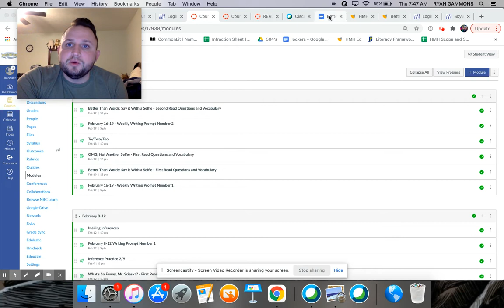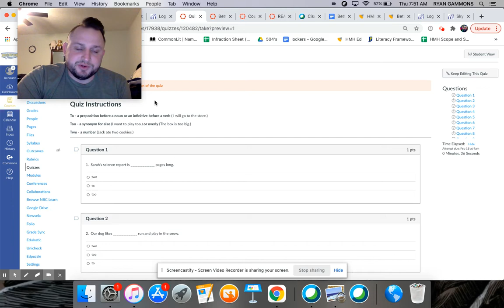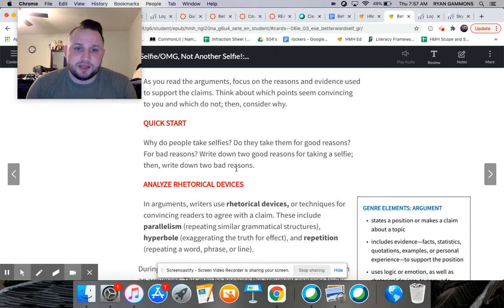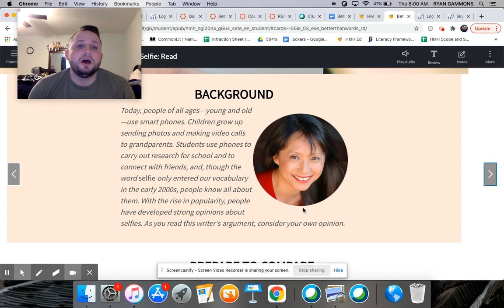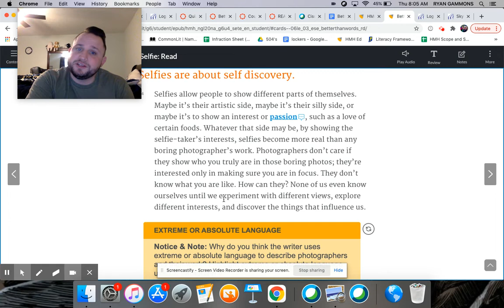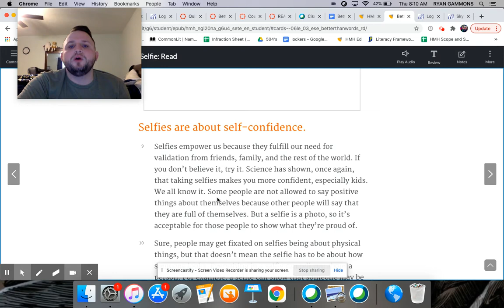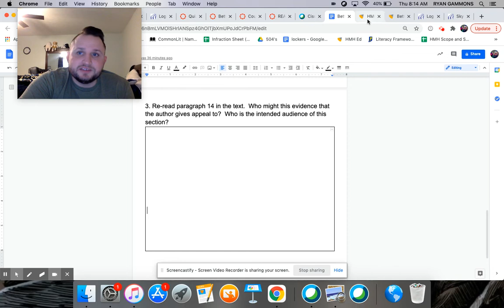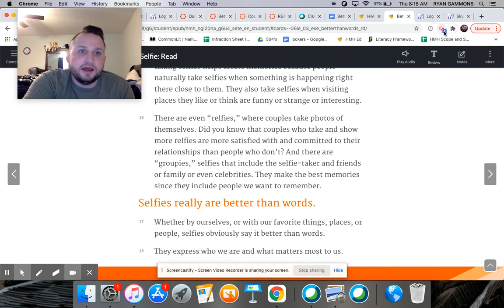E-Learning - February 18